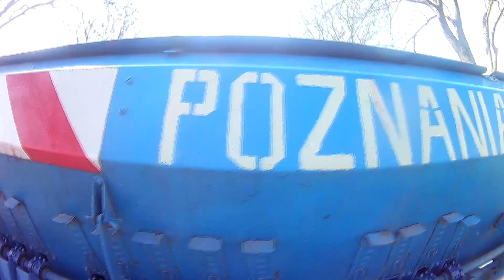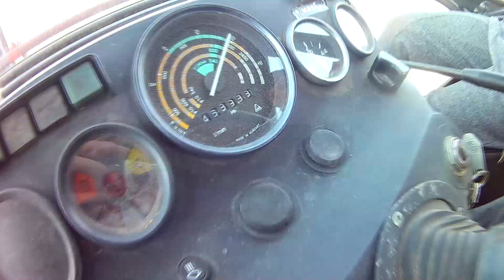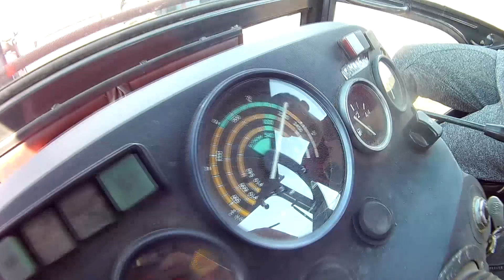Przesiew pszenżyta 2016 I Zetor 7245&Poznaniak I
Pierwszy film na kanale z udziałem tego Zetorka :)